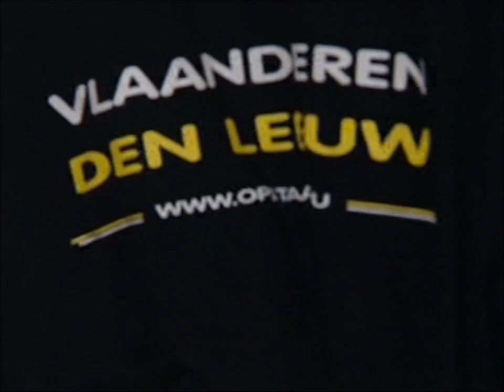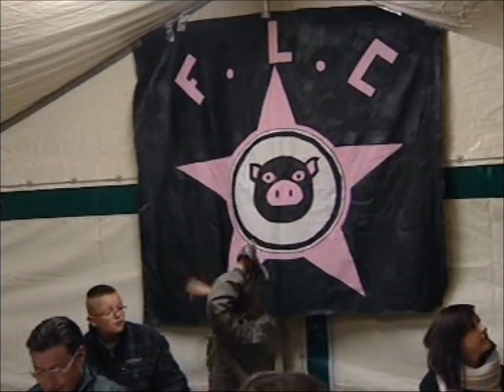F.L.C 2010 (front de libération du cochon),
merci, pour ces magnifiques images, on vous attends tous les "pieds au sec" (promis) l'année prochaine même endroit , avec autant d'ambiance et de chaleur, cdlt le staff